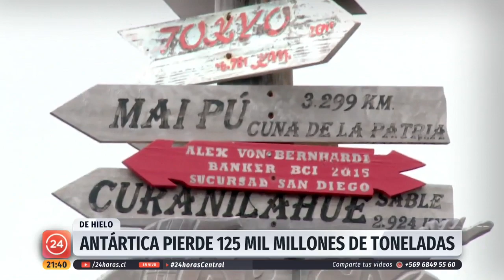Antártica registra temperatura récord de 18 grados | 24 Horas TVN Chile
Hace sólo una semana un enorme iceberg se desprendió en la Antártica, mientras que alzas de temperatura récord sorprenden en las bases costeras. El calentamiento global surge como la primera razón para fenómenos como estos, pero también hay voces que hablan de algo normal que no debiera preocuparnos mayormente. Lo que, por cierto, abre el debate.